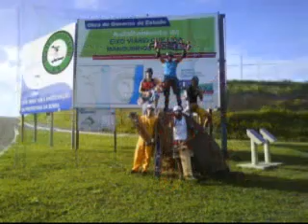Skate Longboard - ES em Manguinhos 15/11/2008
Rolé em Manguinhos - Serra, no Espírito Santo, em 15 de novembro de 2008. Integrantes: Julio; Kelter; Aleks; Digão; Junior e Rivoni.